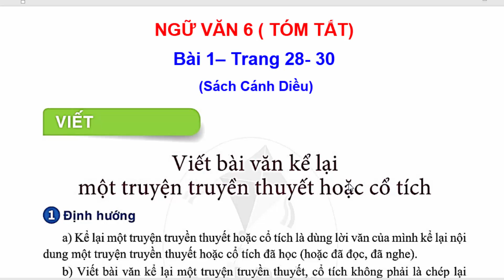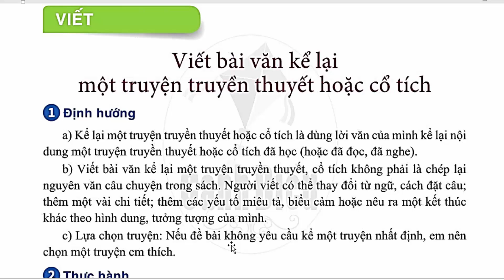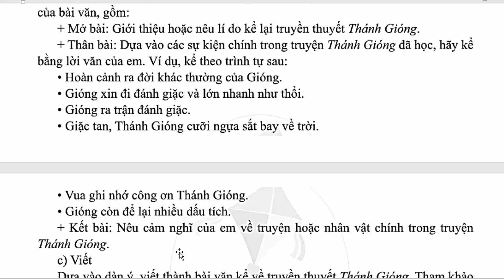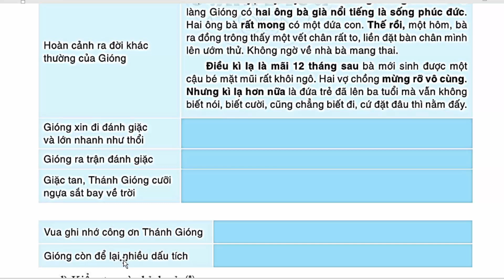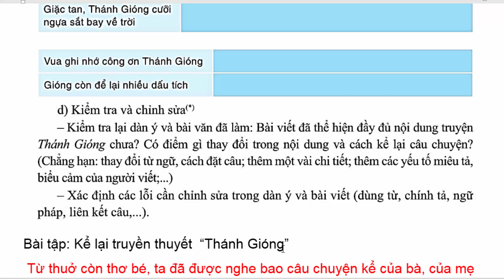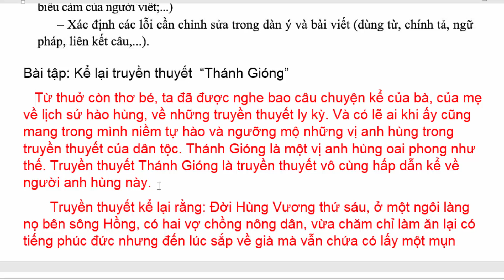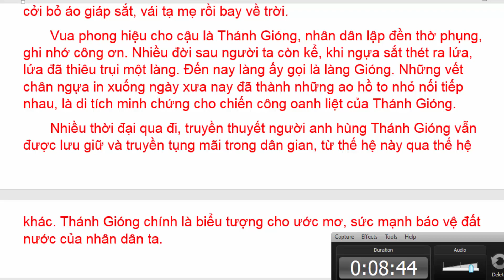Ngữ Văn 6 Bài 1 | Viết Bài Văn Kể Lại Một Truyện Truyền Thuyết | Trang 28 - 30 | Cánh Diều | Tóm Tắt